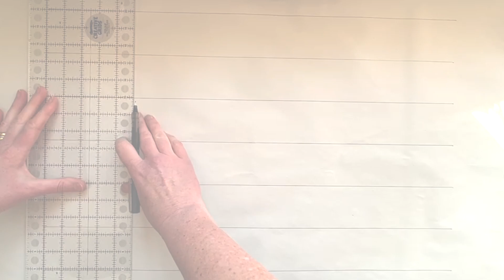How to use the Sashiko-inspired template from Today's Quilter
In this video we show you how to use the Sashiko-inspired template that is included with Todays Quilter magazine.